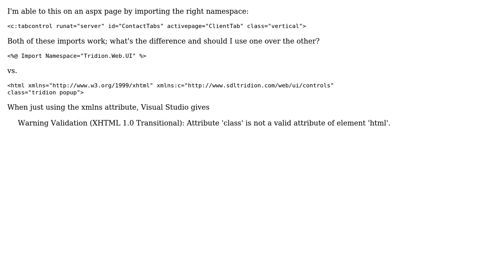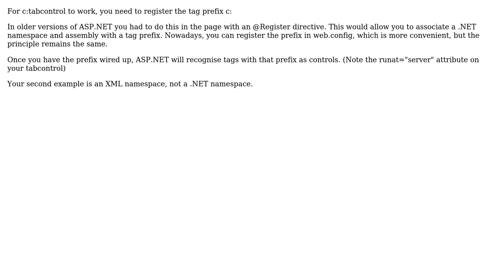Namespace import. Difference between ‹%@ Import %› and ‹html xmlns:c="namespace" ›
With thanks & praise to God, and with thanks to the many people who have made this project possible! | Content (except music & images) licensed under CC BY-SA | Music | Images & others | With thanks to user Dominic Cronin user Alvin Reyes and the Stack Exchange Network Trademarks are property of their respective owners. You are responsible for your own actions.